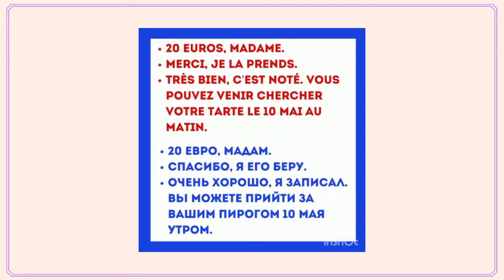ФРАНЦУЗСКАЯ КОНДИТЕРСКАЯ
Продолжая тему булочной, еще буквально пару слов о том, что можно, а что нельзя во Франции делать с хлебом.
🥖Хлеб для французов - это целый культ. А вот что категорически нельзя делать с хлебом, так это следующее:
❌никогда не ломайте свежекупленный багет пополам, чтобы он влез в сумку. Багет полагается носить под мышкой, не закрывая ничем от городской пыли и т.д. Гигиена? не слышали😁
❌никогда не ешьте хлеб на улице, пока несете его домой. Вы можете съесть только горбушку (это действительно такая своего рода традиция), но никогда не откусывайте ее, всегда отламывайте рукой.
❌за столом хлеб выкладывается в хлебную корзину. Предпочтительнее разламывать руками, а не нарезать ножом (хотя и такой вариант тоже встречается).
❌Следите за тем, чтобы хлеб не лежал вверх дном. Никакой особой приметы для этого нет (точнее о ней уже и не помнят), но французам инстинктивно это неприятно.
❌у французов нет хлебных тарелок и не принято класть хлеб на тарелку. Кусок кладется прямо на скатерть. Хлебный мякиш используется, чтобы ♦️saucer - доесть с его помощью соус. Можно руками, а можно наколов хлеб на вилку. Кстати, в Париже это не так распространено, как в провинции.
🍰Ну и несколько слов про pâtesserie.

Традиционную выпечку, например, сroissant или pain au chocolat (chocolatine в некоторых регионах) обычно покупают утром в выходной день, чтобы насладиться неспешным завтраком. Каждый день французы себя этим не балуют.
Помимо традиционной выпечки в кондитерской также можно оставлять заказы на торты для торжественных случаев.
Например:
🧑‍🦰Je voudrais commander un gâteau d'anniversaire pour le 10 mai s'il vous plaît
🧔Bien sûr, Madame, Qu’est-ce que vous préférez comme gâteau ? Une tarte, un gâteau au chocolat ?
🧑‍🦰Peut-être une belle tarte aux pommes.
🧔Ce sera pour combien de personnes?
🧑‍🦰Pour 5 personnes. ça coûte combien?
🧔20 euros, Madame.
🧑‍🦰Merci, je la prends.
🧔Très bien, c'est noté. Vous pouvez venir chercher votre tarte le 10 mai au matin.